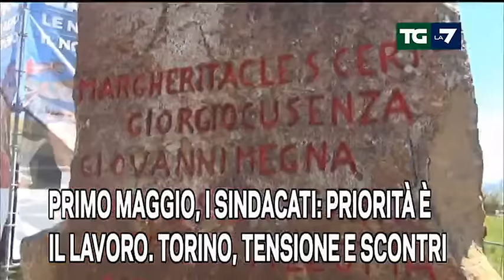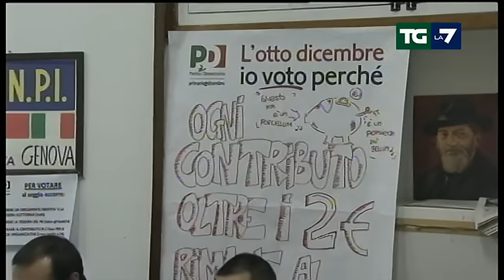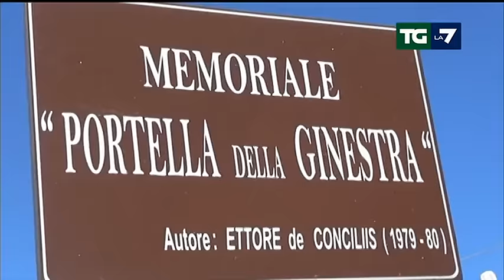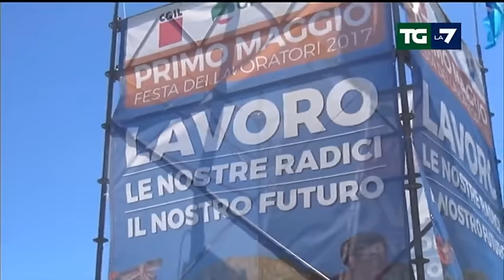Edizione delle ore 13.30 del 01/05/2017